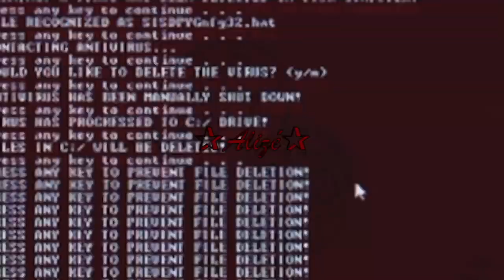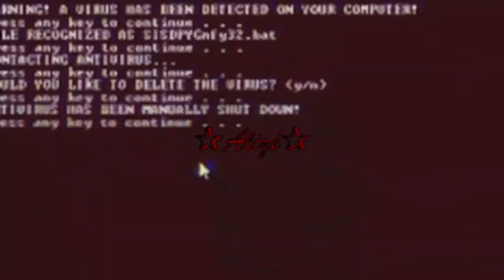Scrim- "Printing Money" (Boom Bap) -typebeat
💎Credit:@prod.braay_z
(BPM 103) [E~major]